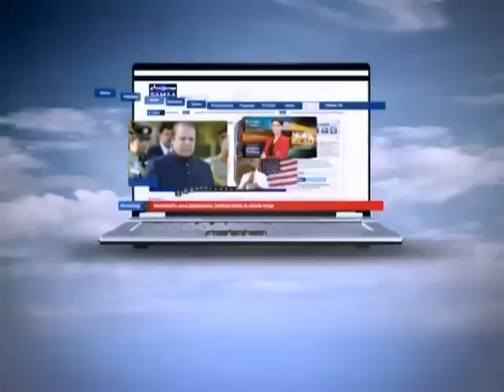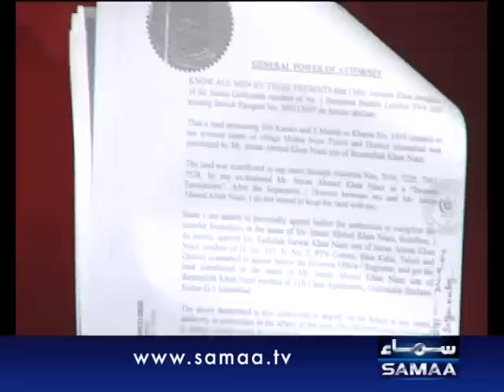Tonight with Jasmeen, August 02, 2012 SAMAA TV 2/3